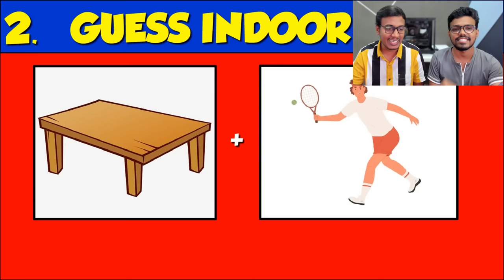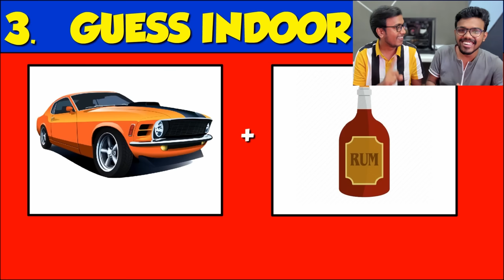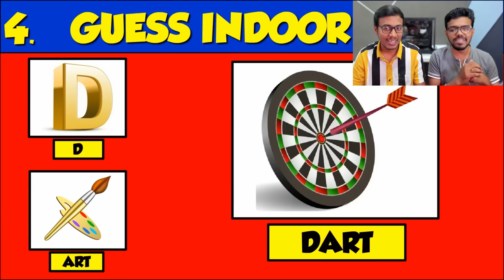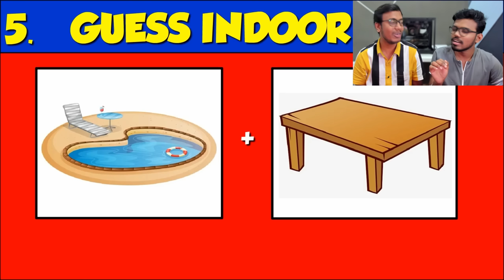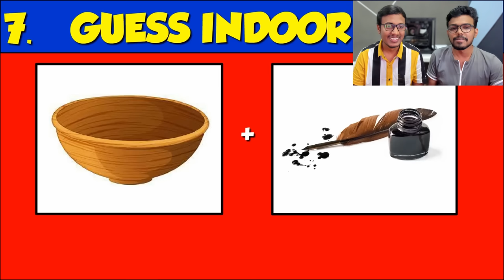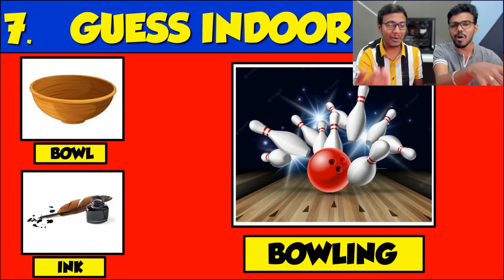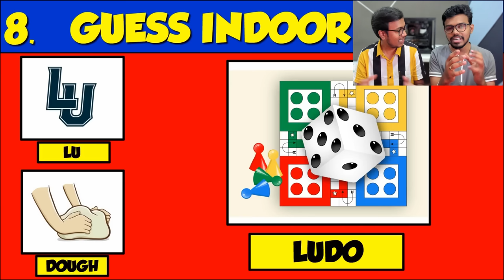Guess The Game Challenge | Hi5 V/S Maddy | in Telugu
▶ This Video : Guess The Game Challenge | Hi5 V/S Maddy | in Telugu

Monitor1 : Gigabyte M27Q
Monitor2 : HP 24m 3WL47AA
Motherboard : GIGABYTE B450 AORUS ELITE
Processor : AMD Ryzen 5 5600x Processor
RAM : DDR4 32GB
Graphic card : Nvidia RTX 3070 8GB
Power Supply : Cooler Master MWE 650 W
Mic : RODE NT-Mini